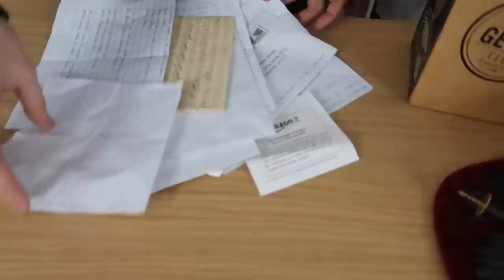UNBOXING REGALI DI NATALE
Mi hanno e mi avete riempito di regali.

LA MIA ATTREZZATURA:

INDIRIZZO A CUI SPEDIRMI COSE:
c/o interscambio